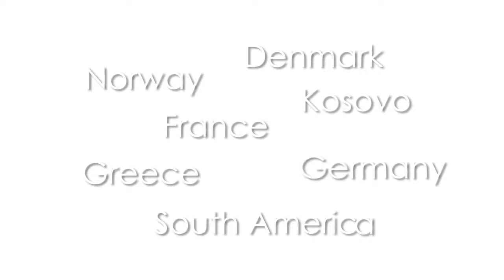IDA Testimonials 2010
International Dance Academy' class of 2010 talks about their experiences in Hollywood